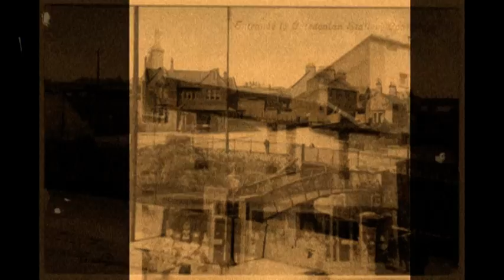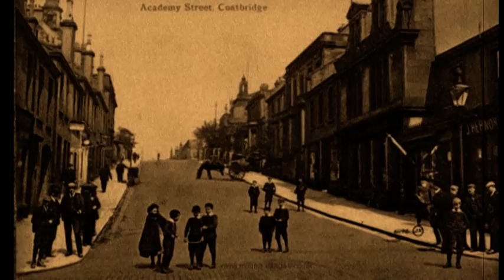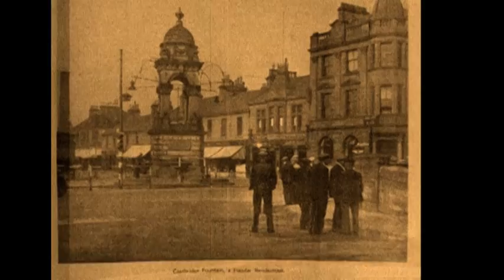Old Coatbridge Memories Part 1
A selection of old Coatbridge memories.